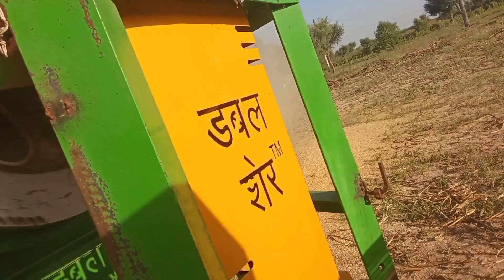बाजरा निकालते हुए अपने खेत में dali vlog 🤣 Vlog 😝 please support 🙏🙏